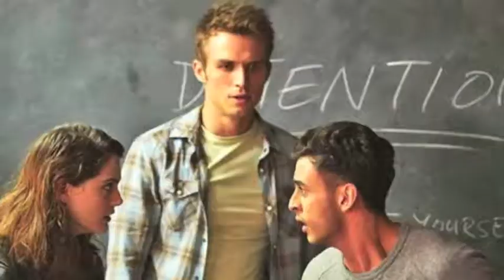The Wild Review- Class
Another show that didn't live to see a second season. Only this time, it was shorter than 15 episodes.        :/

Doctor Who Review: January. SWEAR!